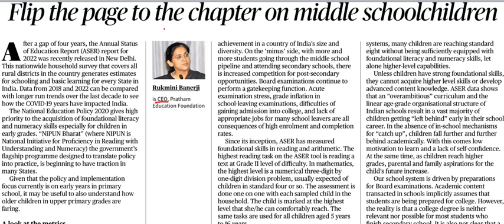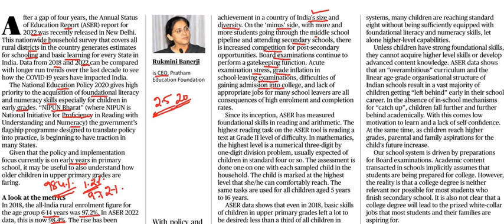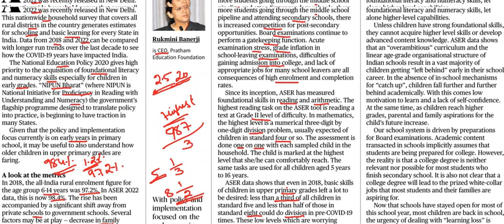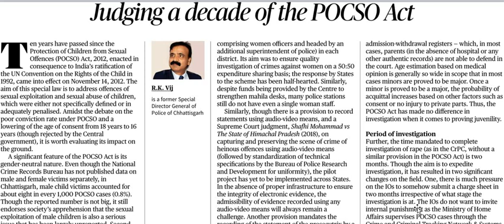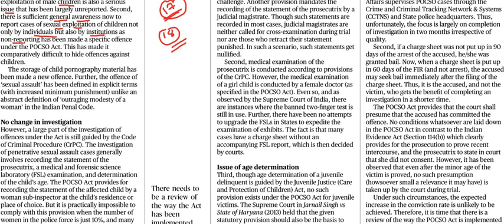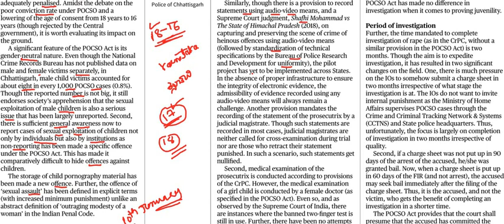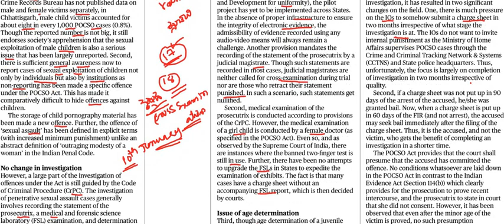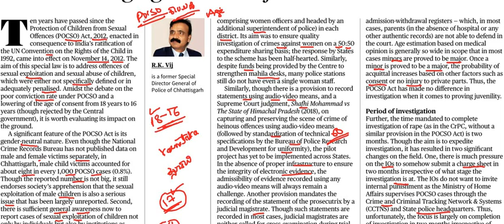Current Affairs 20th January || The Hindu Newspaper Analysis || Editorial Analysis